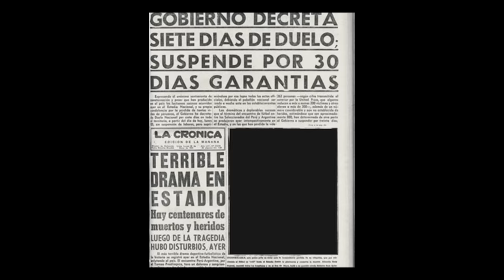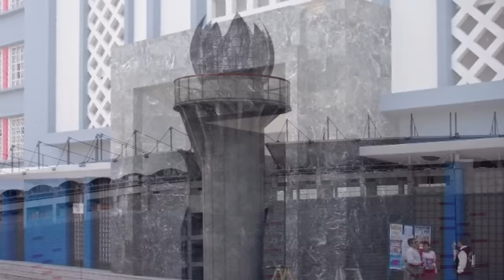The Estadio Nacional Disaster | A Short Documentary | Fascinating Horror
"On the 24th May, 1964, a football match in the Estadio Nacional stadium in Lima came to a halt as the referee disallowed a goal..."

CHAPTERS:
00:00 - Intro
00:39 - Background
02:02 - The Estadio Nacional Disaster
07:51 - The Aftermath

SOURCES:
► "National Stadium: what was the tragedy of 1964 that caused the death of 328 people?" by Pamela Arroyo, published by La Republica, October 2022.
► "Peru: A Crashing of Mountains" published by Time Magazine, June 1964.
► "Hundreds dead in stampede at football match" published by The Guardian, May 1964.
► "Lima 1964: The world's worst stadium disaster" by Piers Edwards, published by BBC News, May 2014.